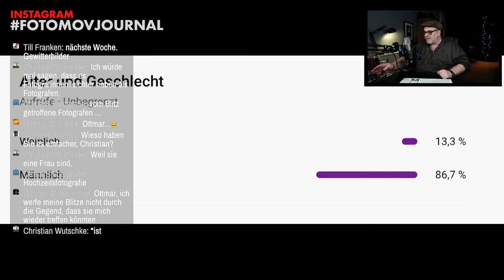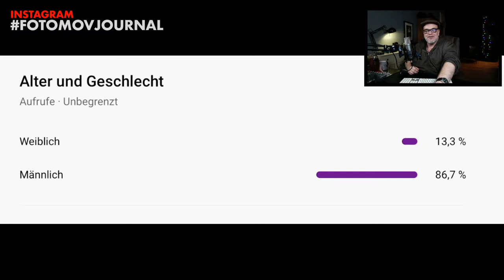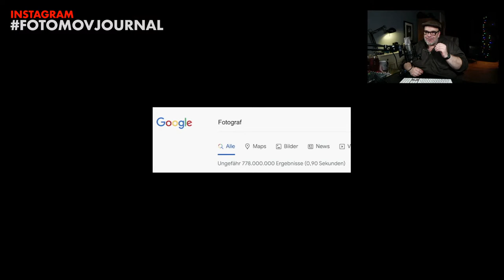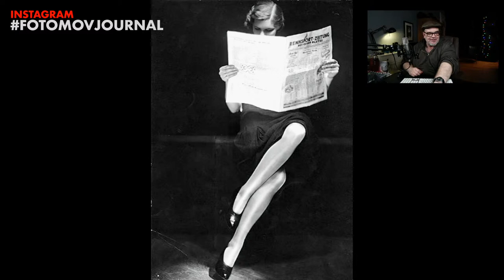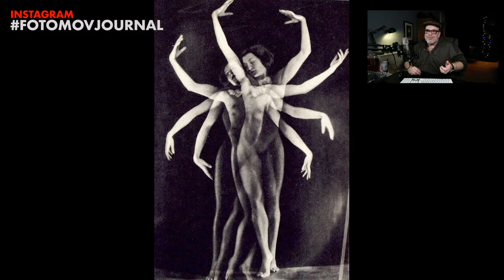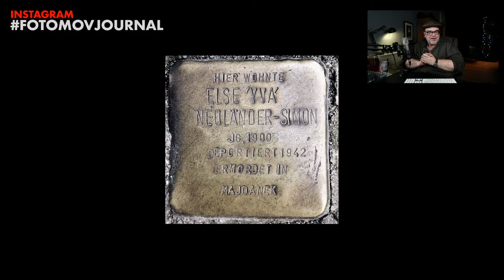Die Modefotografin Yva : Frauen und Fotografie Livestream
YVA oder Else Ernestine Neuländer Simon war eine der international anerkannten Modefotografinnen der Weimarer Zeit. Sie startete mit nur 25 Jahren in Berlin mit einem eigenen Atelier. So portraitierte sie die großen Stars der 20er Jahre in Deutschland.
Aufgrund ihrer jüdischen Herkunft konnte sie dann ab 1933 nur noch unter erschwerten Bedingungen Arbeiten, musste 1938 ihr Atelier endgültig schließen und wurde 1942 im KZ ermordet.

Diese Ausgabe ist der Start in eine Reihe von Folgen die sich mit dem Thema Frauen in der Fotografie beschäftigen wird.

 Eine neue Rubrik hält Einzug in Fotomov! Wir schauen gemeinsam Eure Fotos!
Damit das geht und Du teilnehmen kannst veröffentlichst Du einfach Deine Fotos bei Instagram und versiehst sie mit dem Hashtag
Also nun... frisch ans Werk!! :)

Die Ausrichtung meines Kanals, bzw. die Frage worum es mir bei FOTOMOV geht, ist nicht immer leicht zu beantworten. Wahrscheinlich ist er ein Versuch gegen die immer weiter verbreitete Engstirnigkeit und Unfreiheit der aktuellen Fotografie und Kunstszene anzugehen. Und nein... ich bin nicht allein bei diesem Vorhaben.
Im Gegenteil. In der Geschichte der Kunst und der Gestaltung gab es immer wieder Menschen die ein Gegengewicht gebildet haben.
Freitags mit Chat! Live! Freundlich, ohne Druck... Einfach nur eine schöne Runde in der es um Fotografie, Kunst, Kultur und unsere Lieblingsbeschäftigung geht. Fragen, Kommentare schauen, Anregungen... wir unter uns!  :) Gemeinsam,  denn der Chat ist wie immer freigeschaltet und wir freuen und auf einen entspannten Community Talk!
Auch eine Möglichkeit sich die Zeit während der Corona Krise etwas zu verkürzen.
Meine Kaufempfehlungen:

Rode NT-1A Großmembran-Kondensatormikrofon
Behringer Q802USB Xenyx Premium 8-Kanal 2-Bus Mixer
Elgato Stream Deck
Logitech C922 PRO Webcam
Samyang 12/2,0 Objektiv (MFT)
Studioschirm 84cm
Kamerakoffer 21 Liter mit Tragegurt
Bluetooth Funk Selfie Fernauslöser
Externes 4-fach Festplattengehäuse USB 3.1
Objektivadapter Canon EF an MFT
Objektivadapter Canon FD an Canon EOS EF

Freitags:
FOTOMOV Live
Die regelmäßige Talkshow zu unterschiedlichsten Themen. Fotografie, Kunst, Küche und Kultur. Eigentlich alles was mir und meinen Zuschauern Spaß macht. Zwei Sendungen wöchentlich.
Live-Shows, Chat und Gäste!

Dienstags:
FOTOMOV Fototalk
Mein Monolog zu praktischen und inhaltlichen Fragen der Fotografie.

Das Fotomov Team sind:

Axel J. Scherer (Host)
Maren Krauße
Ori Atana
Joachim Bäumer